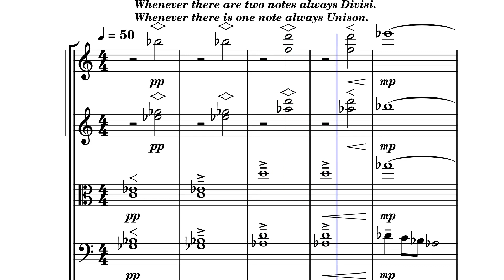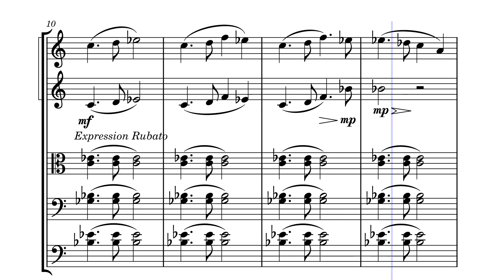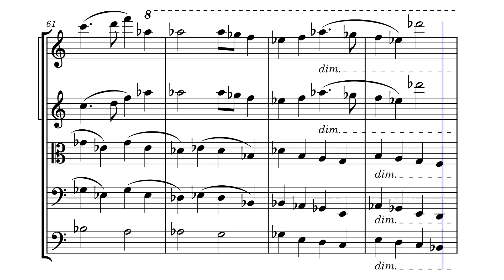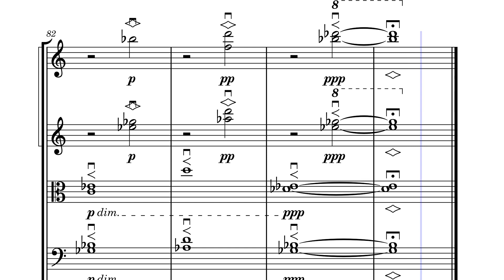Une élégie pour les souvenirs de quelqu’un by Nicholas Matheos